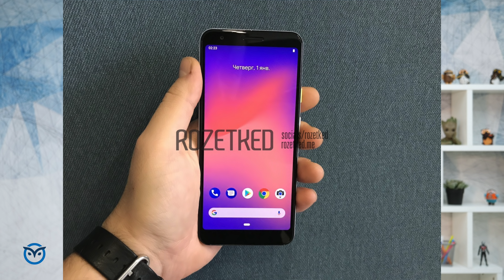MSP News Scoop #1: Pixel 3 Lite | Max Pro M2 Update | Jio VoWifi | XBox One Keyboard | Moto P40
MSP News Scoop #1: Pixel 3 Lite | Max Pro M2 Update | Jio VoWifi | XBox One Razer Keyboard | Motorola P40

In this news roundup video of interesting topics from the tech world, we look at what caught our eye in terms of consumer electronics. In this video, we talk about the new Razer keyboard-mouse combo which was recently announced for the XBox One, the latest technology from Reliance Jio which lets you enjoy phone calls even in low mobile network availability, we also take a look at the information we have on the upcoming Google Pixel 3 Lite and Google Pixel 3 XL Lite including launch details.

Besides this, we also share pictures and rumors about the upcoming P40 from Motorola, and we also take a look at the new update from ASUS for the Zenfone Max Pro M2.

Images Credit: 91Mobiles and OnLeaks, Rozetked.me